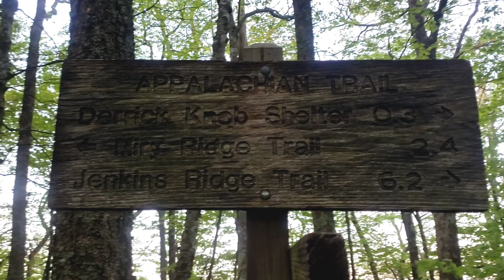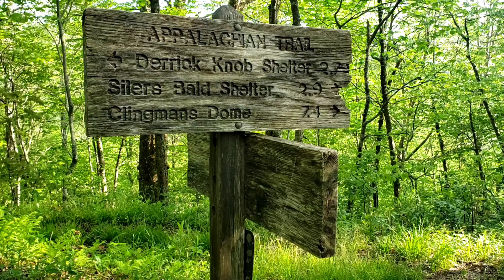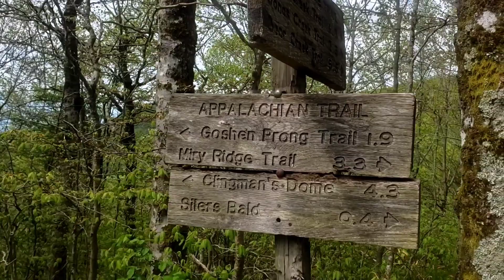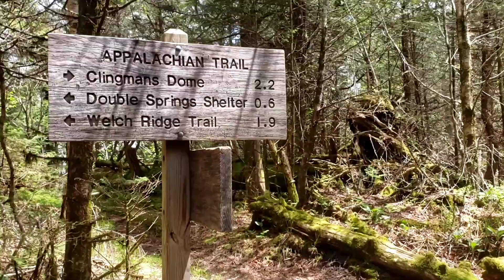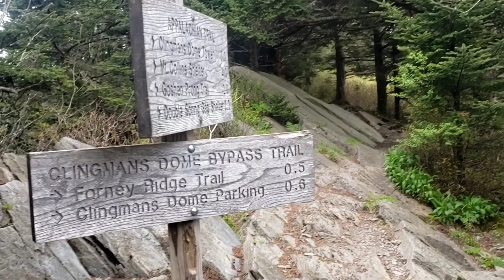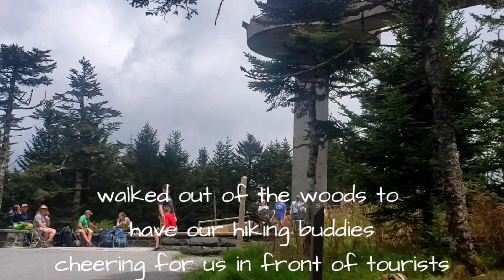Day 22 189.8 Derrick Knob Shelter to 200 Clingmans Dome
Our 3rd day in the Smokies.  Woke up bright and early and were the 1st ones out of camp at 6:30 am.  We knew we were going to need to get a head start to climb out to Clingmans.  We had 2 more 🦌 young bucks to greet us grazing near our tent.  By the time we hit Siler Bald Shelter the young hikers were catching up to us so we sat, had a snack and chatted while we got our water resupply.  It was great hearing stories from so many backgrounds of ages and experiences.  Three young girls out for the week from Chicago area - Churchmouse, Questions and Answers! Appalachian Al and Ole Swimmer were experienced AT hikers from Kingsport, TN.  Just John was out hiking resupplying shelter logs along the AT NOBO.  We left a 30 yr helicopter medic pilot named Helo, from Lubbock, TX without a formal goodbye.  Several others without trail names still searching for their tramiy.
We were blessed to have met Bill the day before as he passed us climbing Thunderhead Mtn.  He was completing his goal of climbing the highest 100 peaks in NC.  Back at camp, we chatted and learned he was from East Asheville and decided to hitch a ride home for a few days.  The climbs were beautiful and hard on these two chics.  We climbed 11,655 ft in 32.5 miles over 3 days.  We still have some 39 miles left of the Smokies.  We will be back!